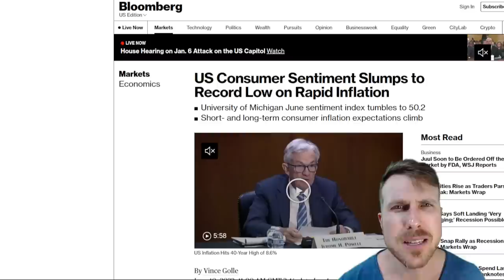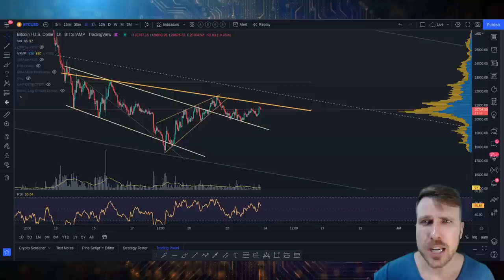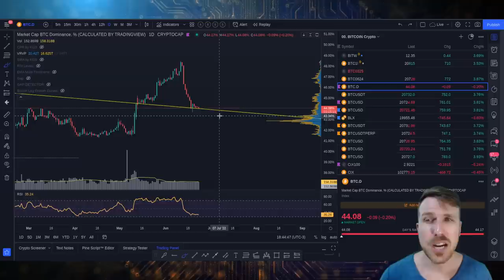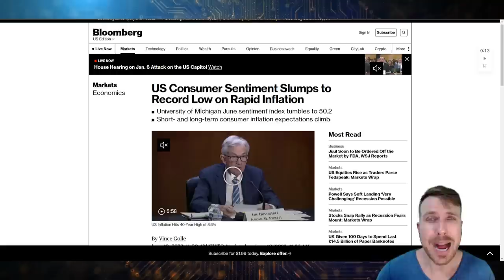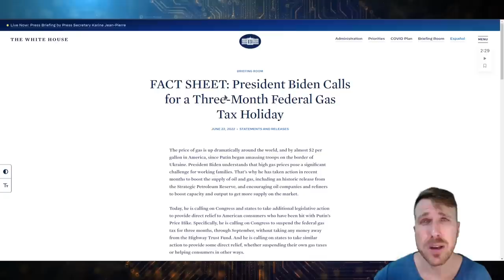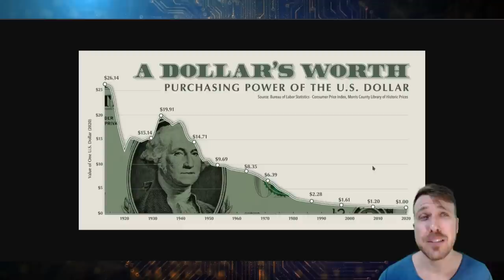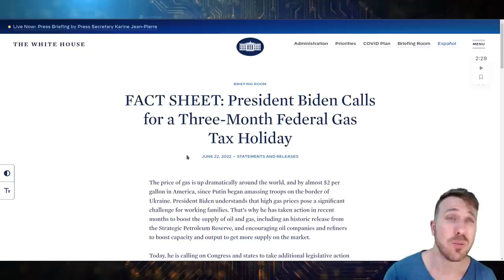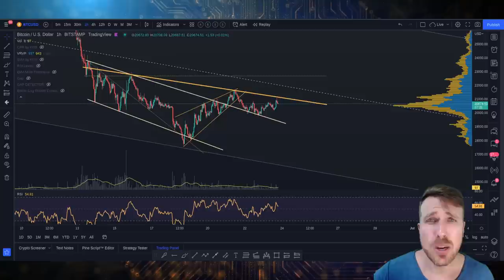BITCOIN: EUA, HIPERINFLAÇÃO E RESERVA DE VALOR [Salve-se quem puder...]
MAIS DE  $11020 DE BÔNUS (Após depósito):
🔷 PrimeXBT (7% Bônus Cupom: AndreFauth7) 🏆